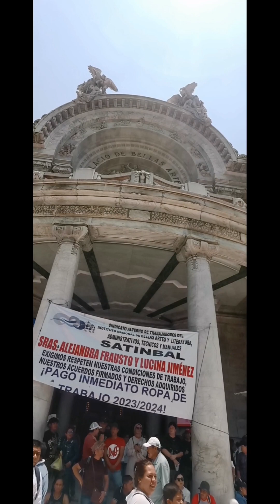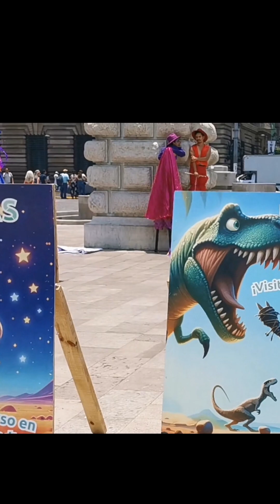Utopías, arte y cultura